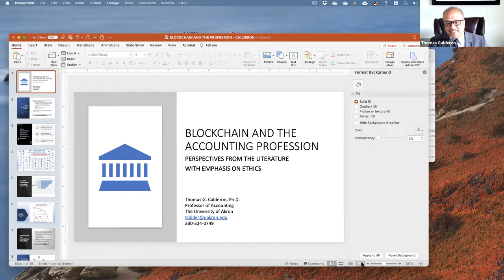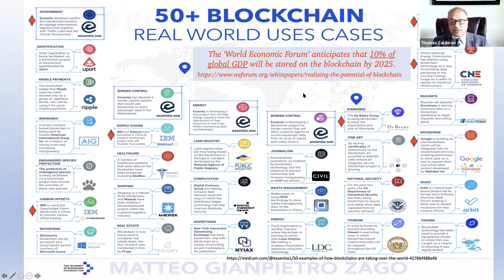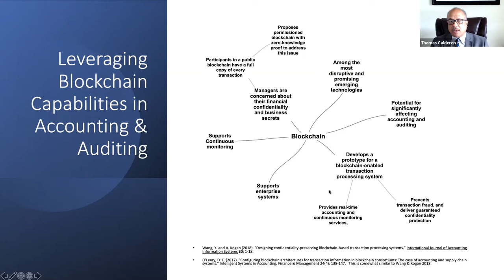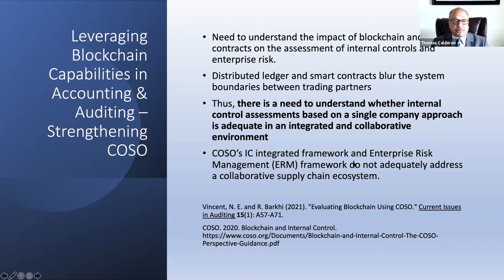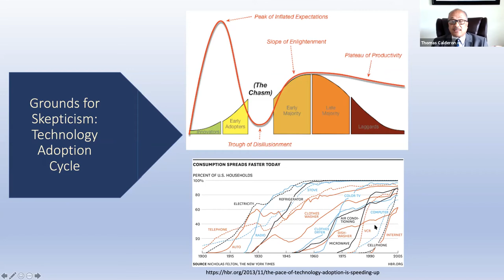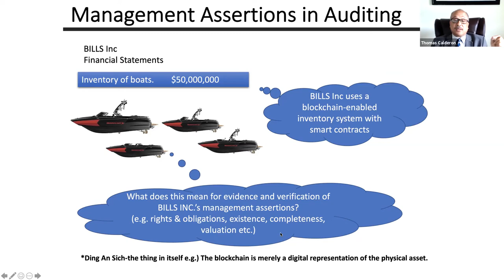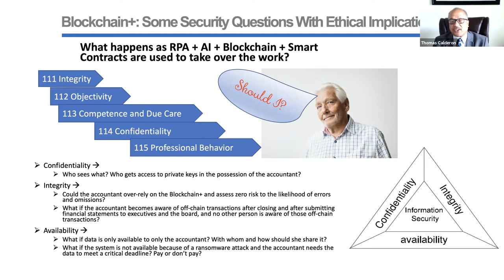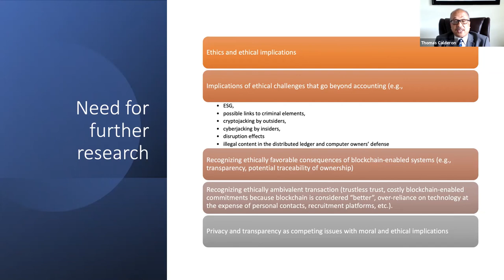Blockchain and the Accounting Profession